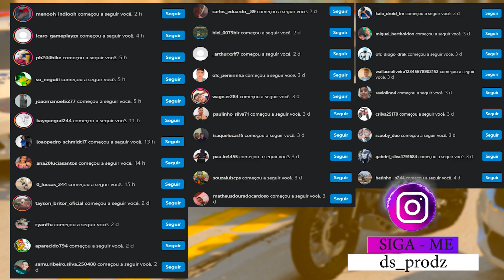TUDO QUE EU ATIRAR MUDA PRA UMA COISA BIZARRA no GTA 5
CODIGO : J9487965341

 ▬▬▬▬▬▬▬▬▬▬▬ஜ۩۞۩ஜ▬▬▬▬▬▬▬▬▬▬▬▬▬
📱 REDE SOCIAS 📱

♛ Participantes ♛